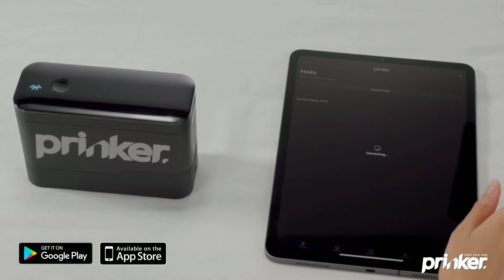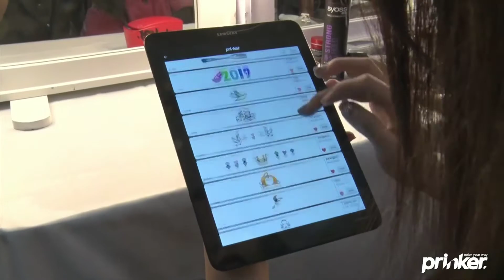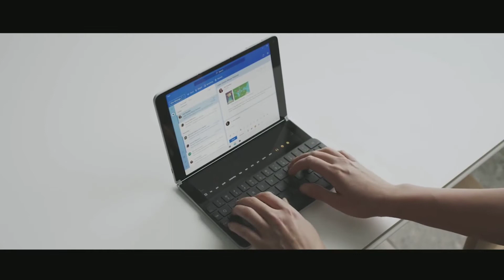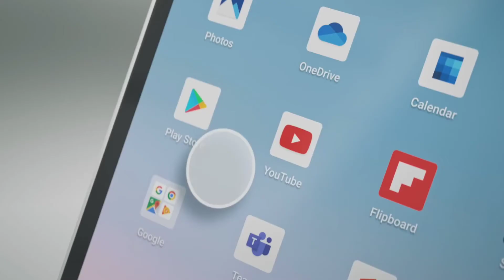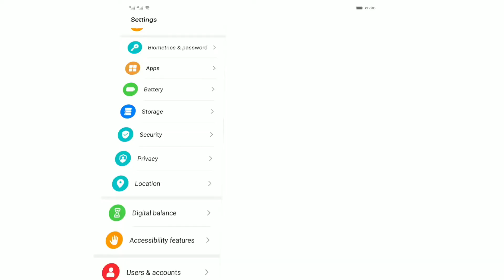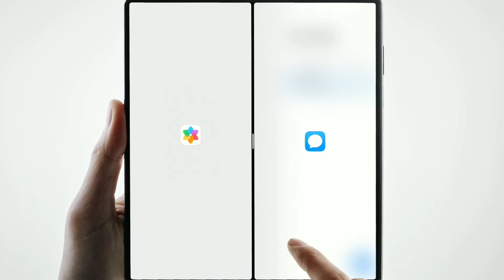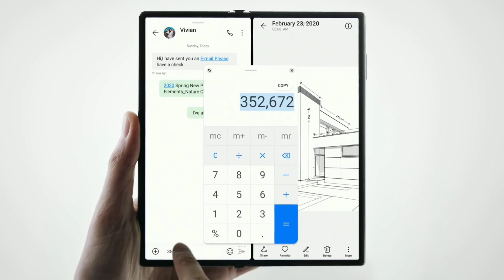5 Amazing Gadgets Available on Amazon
Here is the list of 5 Amazing Gadgets which are Available on Amazon.

Sony WH1000MX